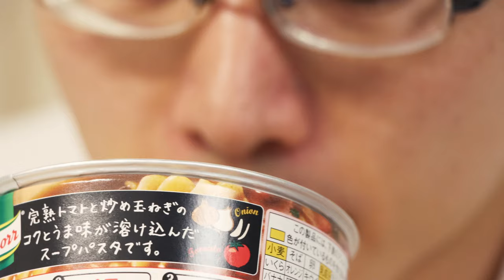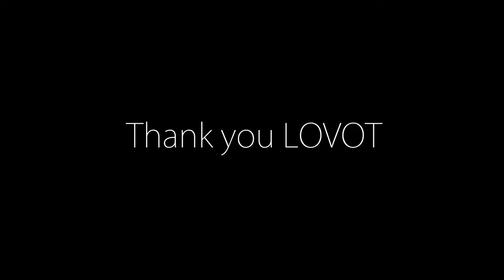【ラボット短編ドラマ】家族型ロボットとの生活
ラボット出演ドラマ撮ってみました。

監督＆出演：カントク
出演：ラボくん、ナビィ

ラボット動画その４　※本作